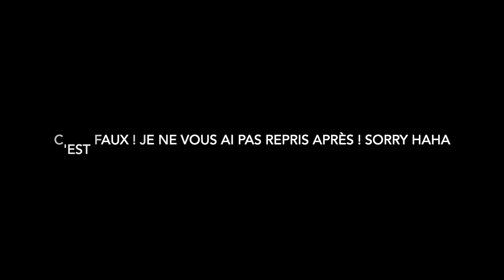VLOG : Les backstages shooting de ma boutique en ligne